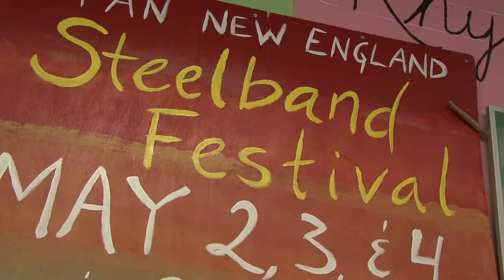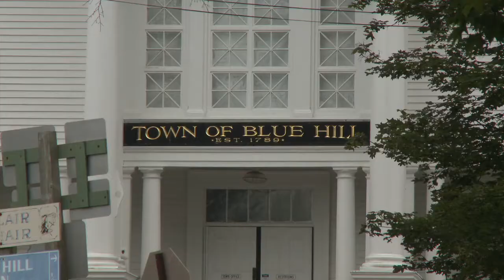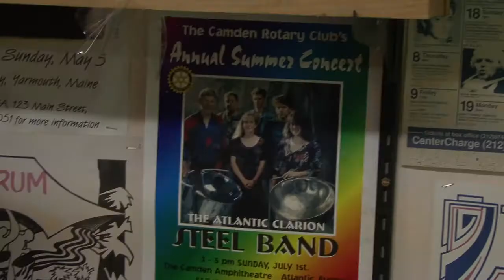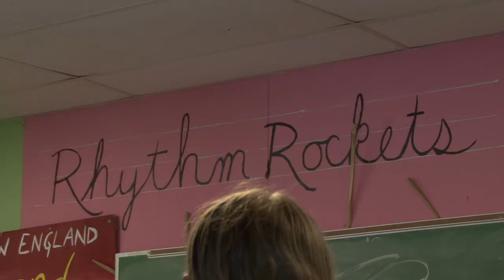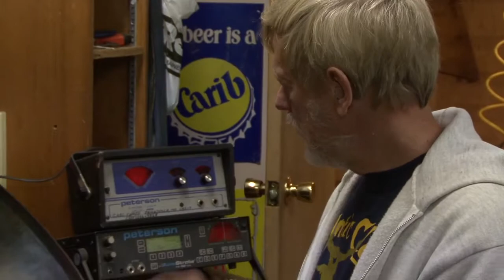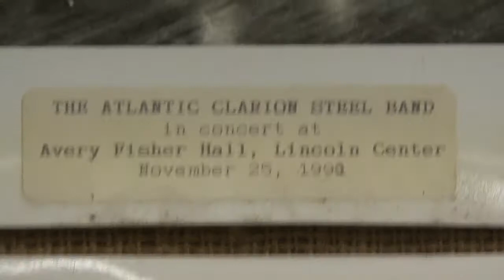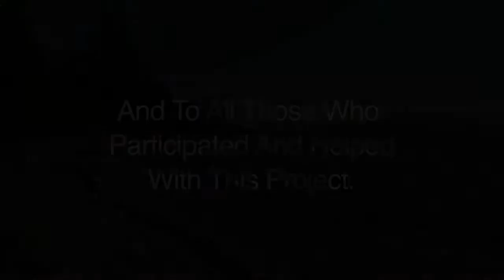Flash Phenomenon - Steel Drum Band Documentary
Based in Blue Hill, Maine, FLASH! is one of the largest community steelbands in the United States.  Formed in 1990, members of FLASH! find as much joy in playing the steel drum (known as pan) as they do in sharing their music with enthusiastic audiences of all ages, from infants to centenarians.